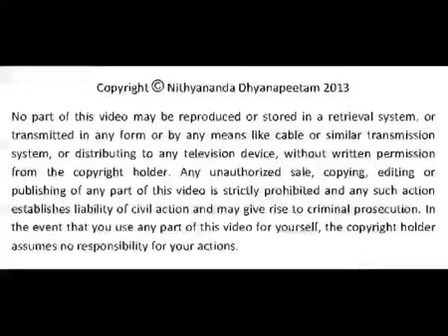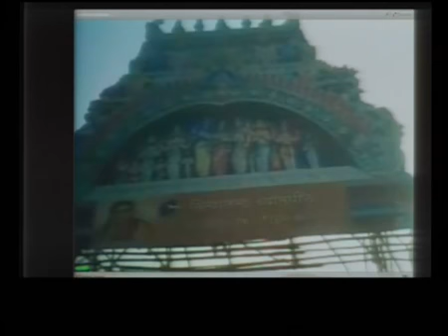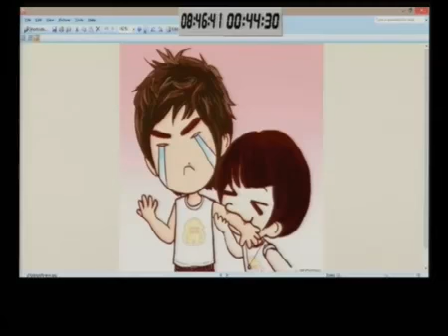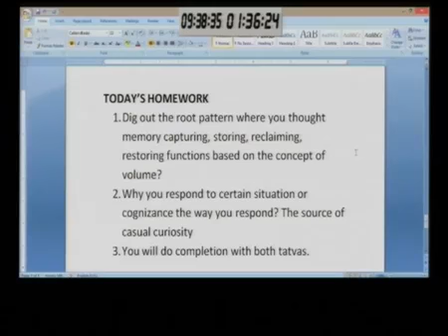WHAT IS YOUR RESPONSE TO LIFE? Talks From Kathopanishad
In today's morning satsang. Paramahamsa Nithyananda demystifies the problem of memorizing information. First, we have been conditioned to believe that memory has limited storage capacity, like our computers. When we are in restful awareness, the brain's capacity is nearly unlimited. Second, we have been taught that memorizing is difficult: that we can't do it. And third, we have learned the habit of responding from casual curiosity instead of awareness. When we respond out of unconsciousness, how can we remember anything? Identifying the root sources of these false habits clears our ability to memorize easily.